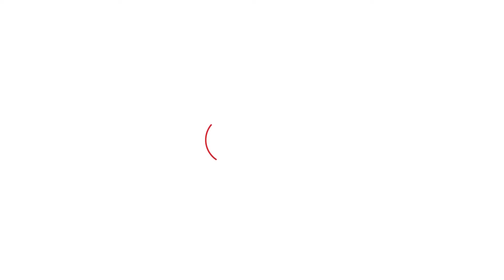Shilpa Shetty ਪਹੁੰਚੇ ਪੰਜਾਬ, ਸੰਗਰੂਰ ਪਹੁੰਚਕੇ ਦੱਸਿਆ ਏਹ ਮਕਸਦ | Punjab Tak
ਇੰਗਲੈਂਡ ਦੇ ਪ੍ਰਸਿੱਧ ਵਪਾਰੀ ਅਤੇ ਸਮਾਜ ਸੇਵੀ ਸੁਰਿੰਦਰ ਸਿੰਘ ਨਿੱਝਰ ਵੱਲੋਂ ਧੂਰੀ ਵਿਖੇ ਵਿਸ਼ਾਲ ਅੱਖਾਂ ਦਾ ਕੈਂਪ ਲਗਾਇਆ ਗਿਆ |